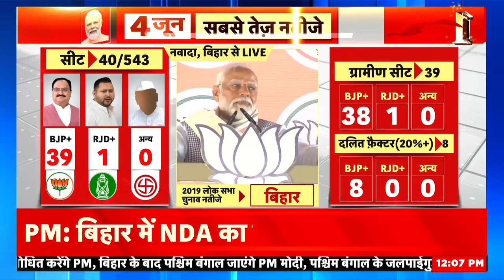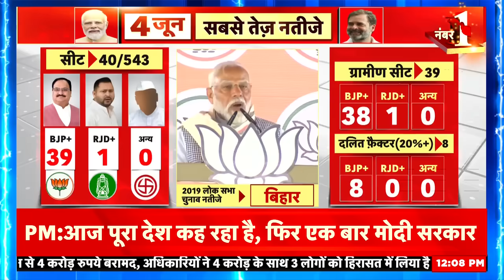PM Modi Bihar Rally: PM मोदी की बिहार के नवादा में रैली, विशाल जनसभा को किया संबोधित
PM Modi Bihar Rally: बिहार: एक सार्वजनिक रैली में प्रधानमंत्री नरेंद्र मोदी ने कहा, "नवादा ने हमेशा भाजपा और NDA को अपना भरपूर प्यार और आशीर्वाद दिया है...आज भी आपका उत्साह यह साफ-साफ बता रहा है कि नवादा के साथ-साथ पूरे बिहार में NDA का परचम लहराने जा रहा है..."

PM Modi Bihar Rally: Bihar: In a public rally, Prime Minister Narendra Modi said, "Nawada has always given its full love and blessings to BJP and NDA...Even today your enthusiasm clearly shows that with Nawada -Together the NDA flag is going to be hoisted all over Bihar..."